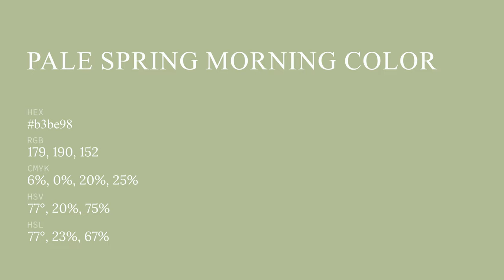Pale Spring Morning color b3be98 hex color - Green color - Cool color b3be98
What color is Pale Spring Morning ? b3be98 hex color - Green color - Cool color b3be98

Hex b3be98 Color Code is also known as Pale Spring Morning color.

Hex b3be98 Color code in RGB color code model is created after adding 70.20% red color, 74.51% green color and 59.61% blue color.
Hex b3be98 Color code in CMYK color (process color) code model is generated after subtraction of 5% cyan, 0% magenta, 20% yellow and 25% black.